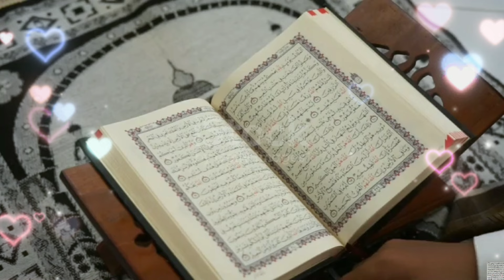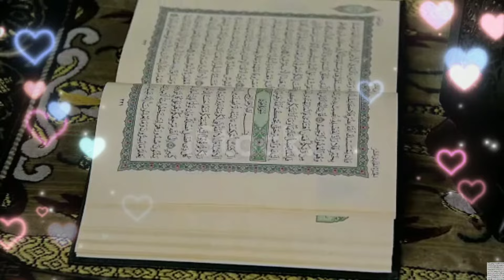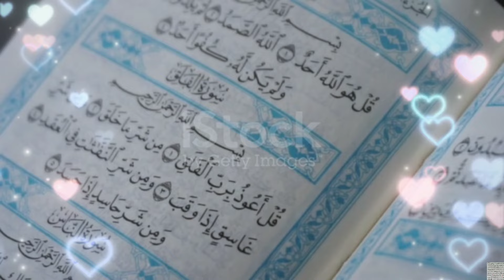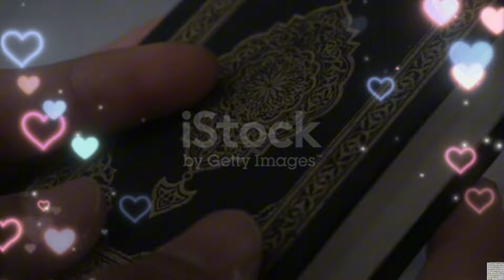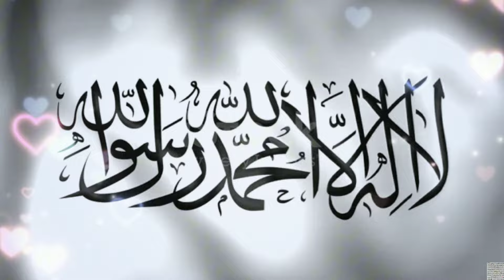آية الخوارق من سورة يس إذا دعوت الله بعدها مباشرة يُستجاب لك فى الحال وتحصل على مال كثير وكل ما تريد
رزق, مال, الثراء, الغنى, النجاح, الثانوية العامة, الرزق, المال,الغنى
جلب الرزق, جلب المال, جلب البركة, الصحة, العافية, الشفاء, ثراء
رزق واسع, مال كثير, دعاء, دعاء مستجاب, دعاء الرزق, دعاء النجاح
دعاء الحمل, دعاء السفر, دعاء الوظيفة, الإمتحانات, ثانوية عامة ,
آية من سورة يس تعالج ضعف النظر في دقائق ليصبح حديد 6/6 وتجعللك فى صحة وعافية طوال العمر
كهيعص وقدراتها الخارقة | إقرأها بهذا العدد يرزقك الله بمبلغ كبير من المال ويأتيك رزق واسع من أول يوم
سورة معجزة من قصار السور تمنحك ذاكرة حديدية وذكاء خارق ونجاح باهر وتحفظ كل شىء ولا تنسي أى شىء
كيف تحفظ بسرعة ولا تنسي | سورة قصيرة تجعل عقلك من أمهر وأذكى العقول يحفظ بسرعة ولا ينسى مبتكر عبقرى